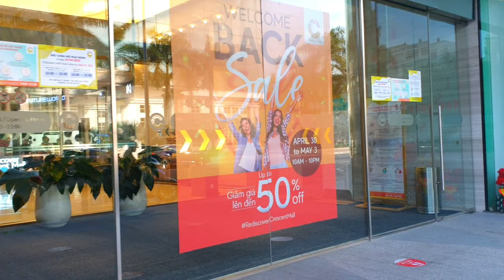[베트남 생활] 와이프 고향에 통큰 기부 이야기 ...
베트남 힘든 생활에 와이프 고향에가서 통크게 기부한 이야기 입니다.
(현지 와이프가 생활하면서 느끼고 있는 현재 베트남 모습입니다.)